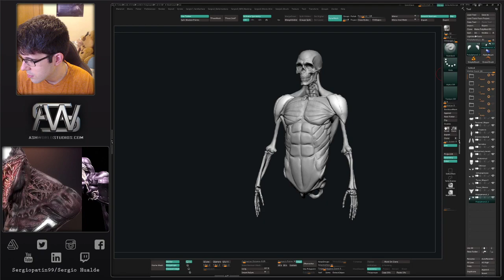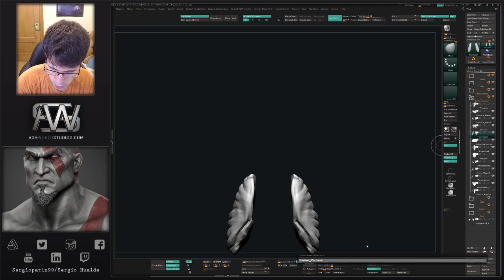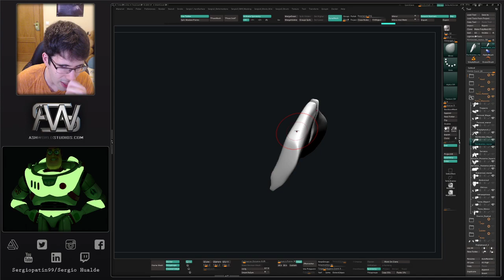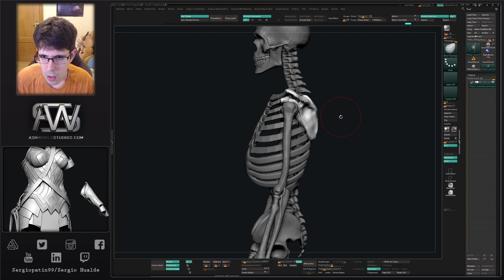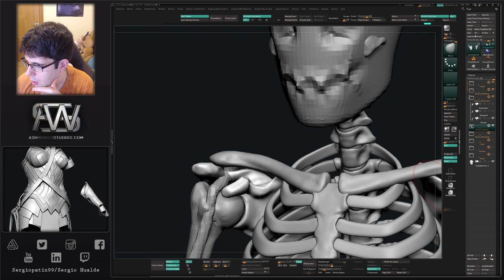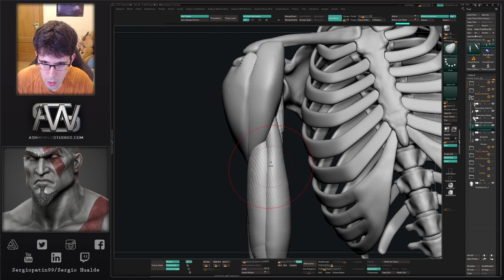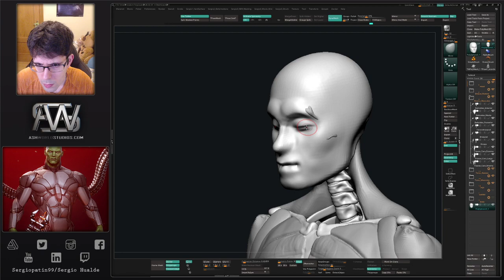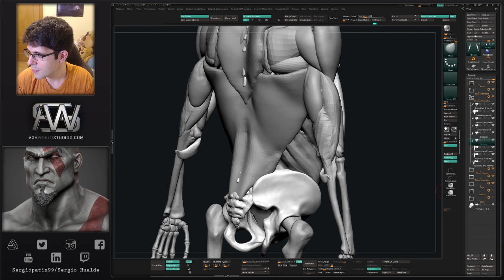Esculpiendo un Ecorche en Zbrush | Parte 7 - Blocking musculos del torso y brazo | Sergio Hualde